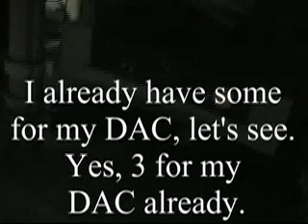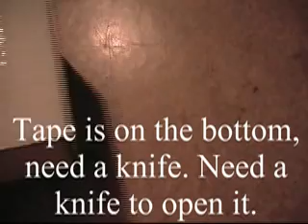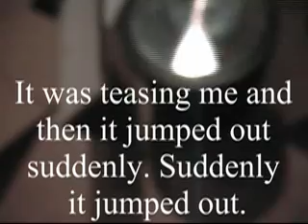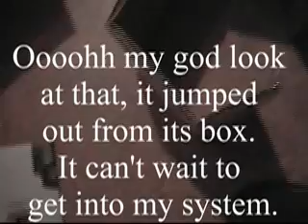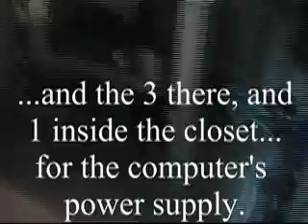Magix arrived ASMR HiFi Audiophile Tweaking (year 2007)